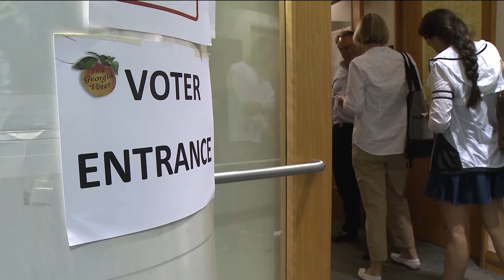Candidates qualify to run in May primary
The 2024 election is starting to take shape.